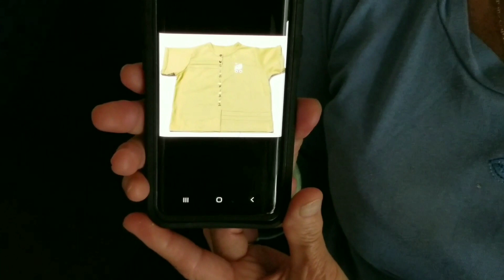Vua tron 7 nam dinh cu o Canada- Just 7 years, immigration in Canada.